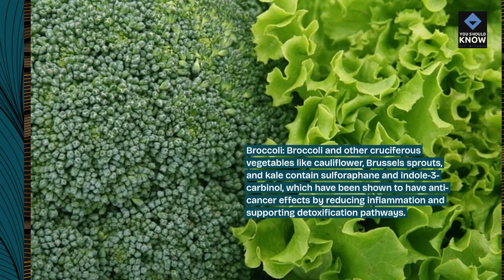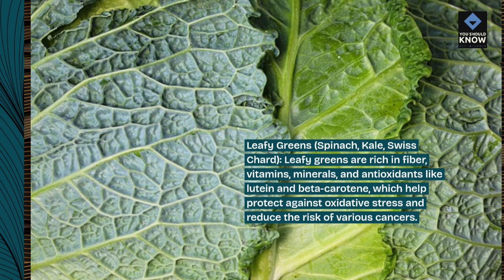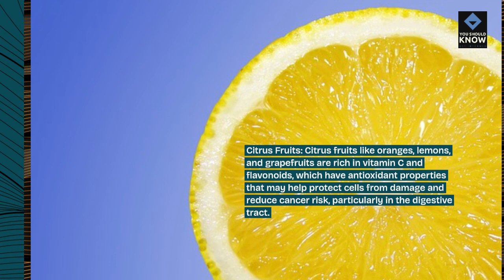Top 10 Foods That Help Prevent Cancer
Lower your cancer risk by incorporating these top cancer-fighting foods into your diet.